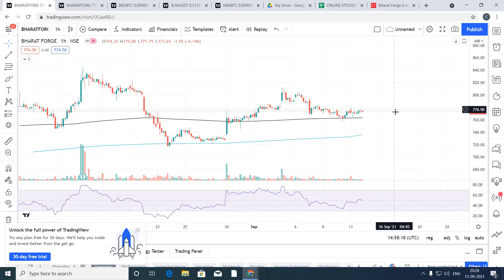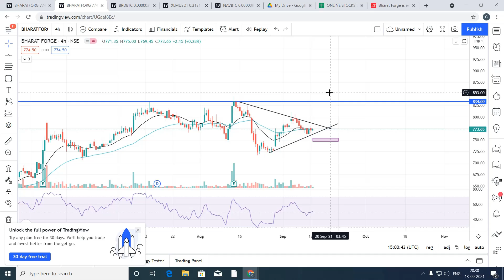Daily Stock Analysis! Date- (13/09/21) कोनसा stock buy करे! BHARATFORGE / BEST STOCK/ RS 1000?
Daily Stock Analysis About stocks, Strategy Based trading system. कोनसा stockbuy करे!

I'm sure many of you have been searching for questions like , what is Nifty, bank nifty & company stocks ? your wait is over, "Affinity_Bull" is here to help you all with these type of queries.

Kindly follow us on the Below Mention Links:-

BHARAT FORRGE  best stock / BHARAT FORGE best technical analysis / BHARAT FORGE  buy